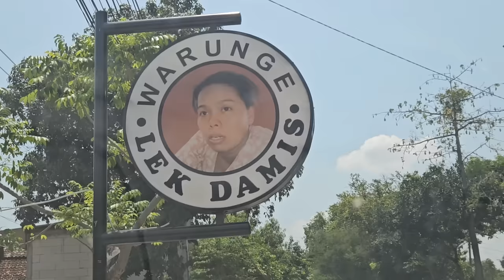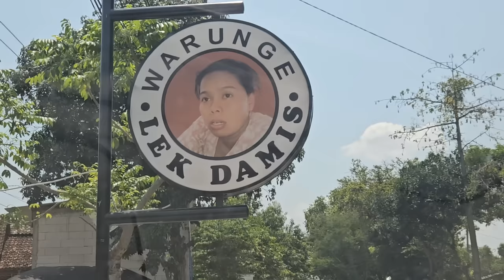MAK DAMISSS NGAMOK 🤣🤣 AKHIRNYA BISA KETEMU MAK DAMIS